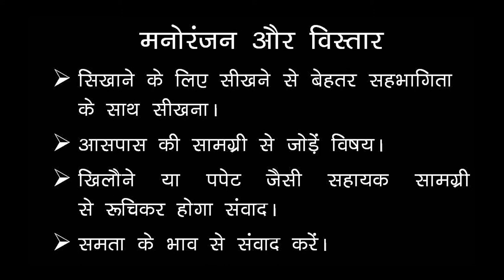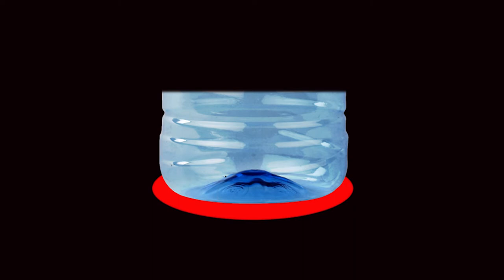MATHS PEDAGOGY Part 06 RIE BHOPAL NCERT /T-series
Learning by doing” is very effective methodology in teaching learning process as the experience gained meticulously, remains permanently affixed in the minds of the children .So innovative teaching aids & projects of math’s laboratory plays a vital role in the conceptualization process as recommended by NCF 2005 also.

by Akram sheikh studio